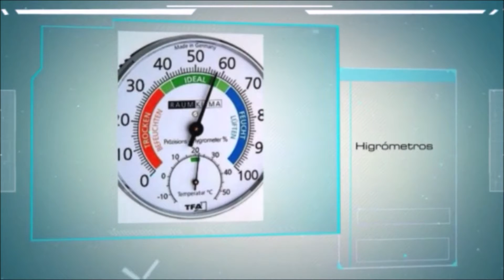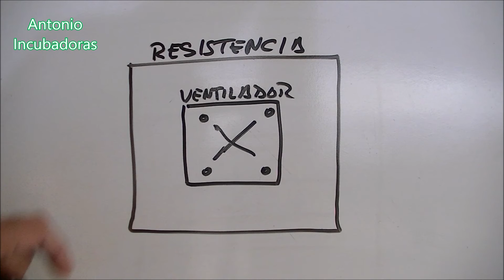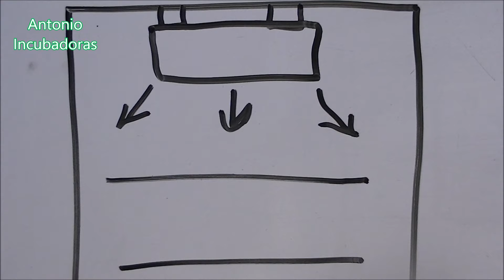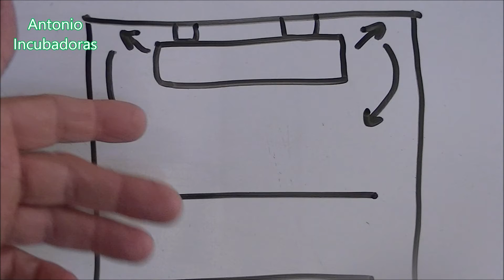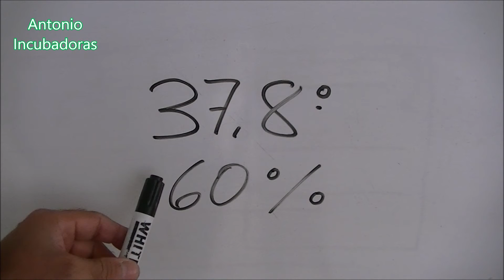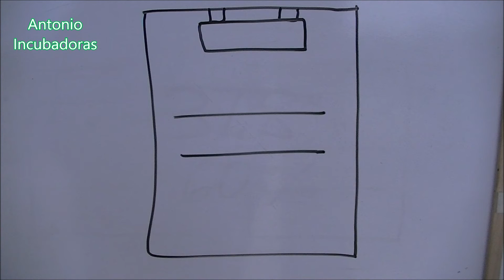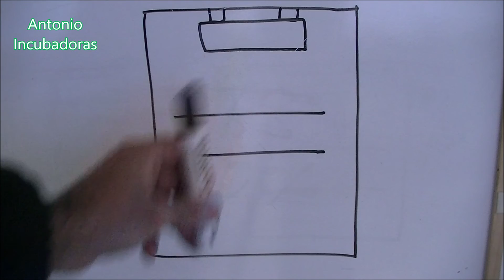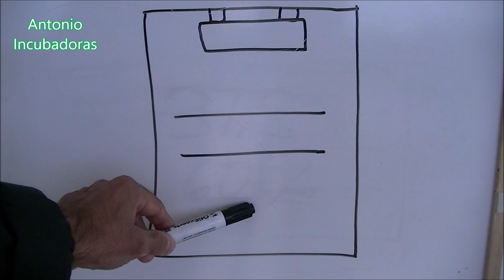Cómo hacer una incubadora casera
Cómo hacer una incubadora casera paso a paso y fácil. Cómo poner el ventilador.